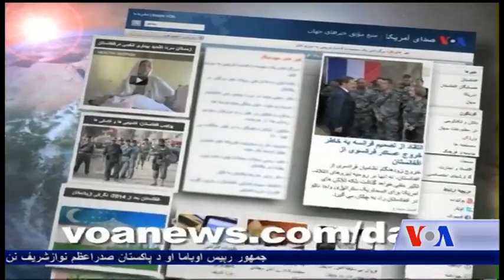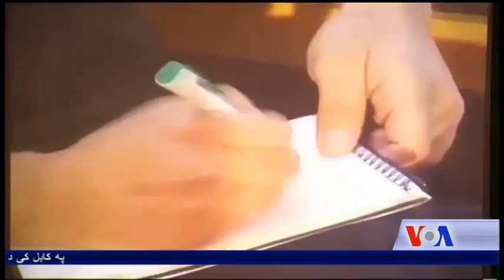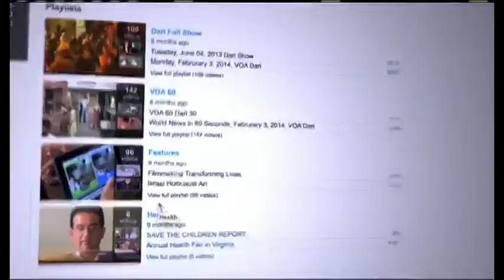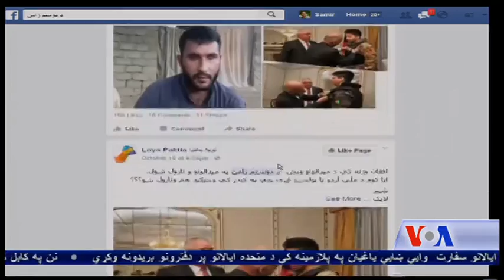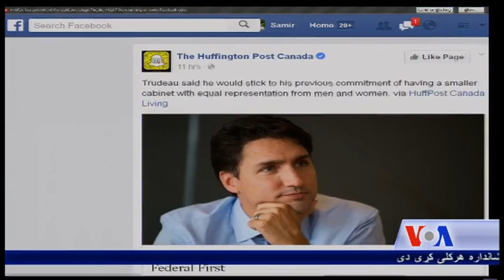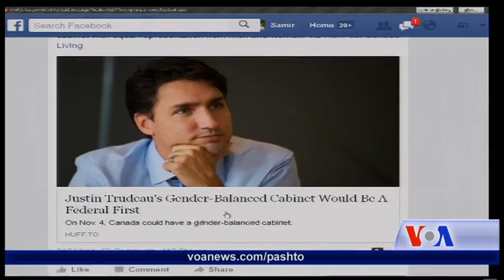Pashto Ashna TV Show (October 22, 2015)